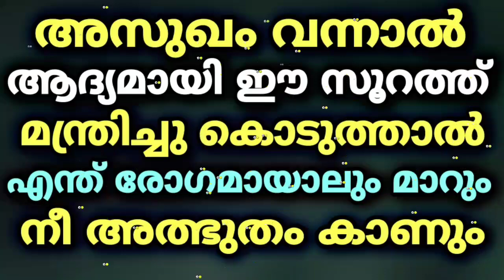അസുഖം വന്നാൽ ആദ്യമായി ഈ സൂറത്ത് മന്ത്രിച്ചു നോക്കു അത്ഭുതം കാണാം | Quran Surah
About this video :
ഈ സൂറത്ത് ഓതി ഒരു രോഗിക്ക് മന്ത്രിച്ചു കൊടുത്താൽ രോഗം മാറി കിട്ടും

As'salamu alaykum ,